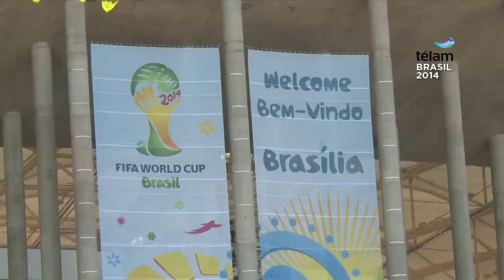Brasilia espera por Argentina - Bélgica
El Estadio Nacional Mané Garrincha será la sede del próximo encuentro de la selección Argentina ante Bélgica por los cuartos de final de la Copa del Mundo Brasil 2014.

Totalmente reconstruido, el nuevo Estadio Nacional de Brasilia sigue los patrones de una de las ciudades arquitectónicamente más modernas del país, diseñada por el arquitecto Oscar Niemeyer. Ostenta una nueva fachada, con un techo de estructura metálica, nuevas gradas y un césped rebajado para permitir una visión completa del juego. Con un proyecto de edificación ecológico, centrado en la ausencia de emisiones de carbono, el reciclaje y el acceso total por medio del transporte público, consolida el nombre de la capital como referencia mundial en planificación sustentable.

Inaugurado en mayo de 2013, cuenta con una capacidad para más de 72 mil espectadores.

Se divide en cuatro sectores distribuidos en ocho pisos, con 19 portones y 158 molinetes en los puntos de entrada. La circulación también puede hacerse ser hecha por las 50 rampas, cuatro escaleras mecánicas, 60 escaleras y 20 ascensores. La inversión total fue del orden de los 1.015 millones de reales. El estadio fue construido siguiendo el concepto arquitectónico de Oscar Niemeyer, planificador de Brasilia, y cuenta con una fachada compuesta por 288 pilares, de 36 metros de altura, dispuestos alrededor del edificio, formando el espacio de convivencia y de acceso al público. Y, al mismo tiempo, también es un homenaje a Manoel Francisco dos Santos, Mané Garrincha, considerado uno de los más grandes jugadores de todos los tiempos. El espacio fue proyectado para recibir no solamente partidos de fútbol, sino una serie de otros eventos, como shows, espectáculos, conferencias y reuniones. Con una estructura que cuenta con 74 palcos, 276 baños, 40 bares, dos restaurantes y 14 barcitos, la arena adopta el concepto multiuso y tiene por objetivo tornarse una opción más de entretenimiento y visitación de turistas y habitantes de Brasilia.